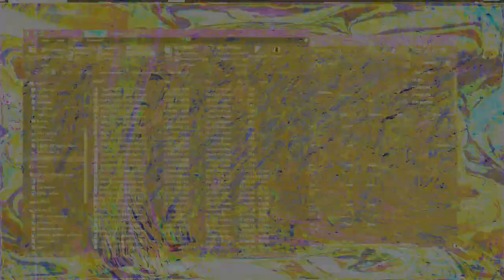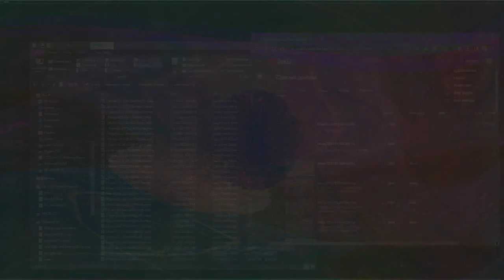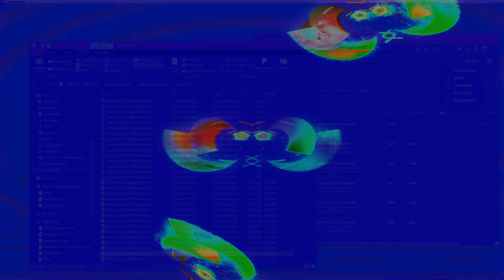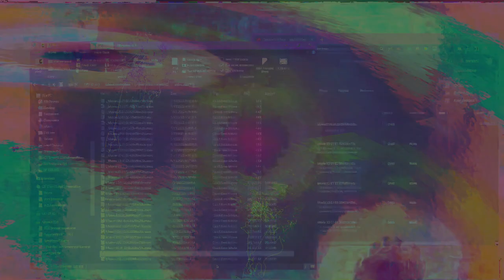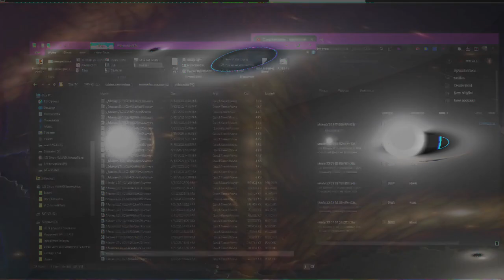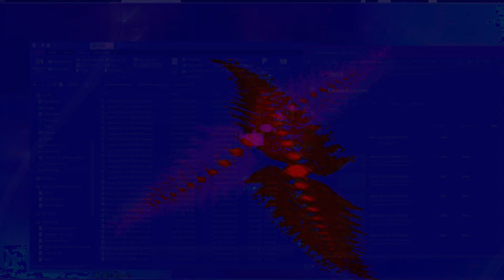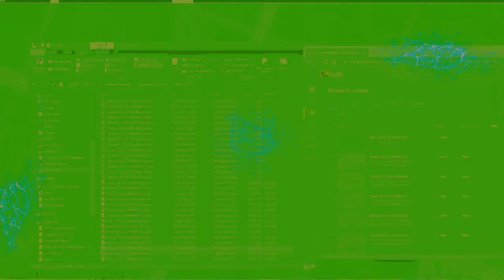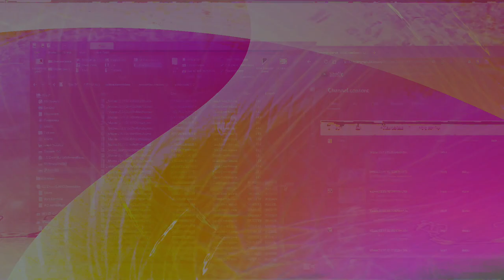Movie 24 08 11 12h16m23s